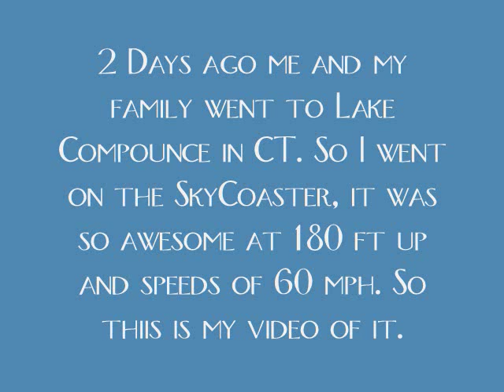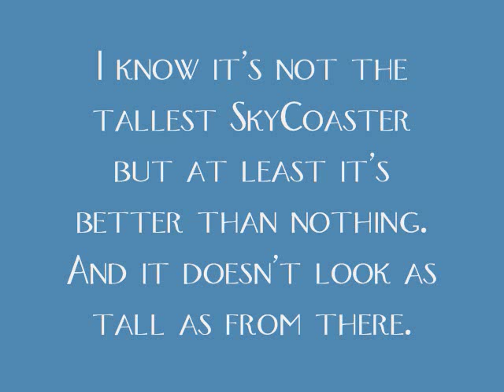Me at the SkyCoaster, Lake Compounce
Yeah, that's me.